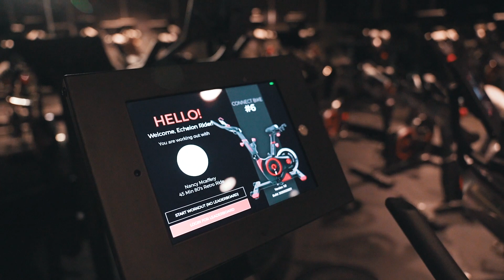The grand opening of the Echelon Cycling and Fitness Studio Miami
The grand opening of the Echelon Cycling and Fitness Studio was a huge success. Thank you to Stay Fit 305 for the amazing video and for hosting it.